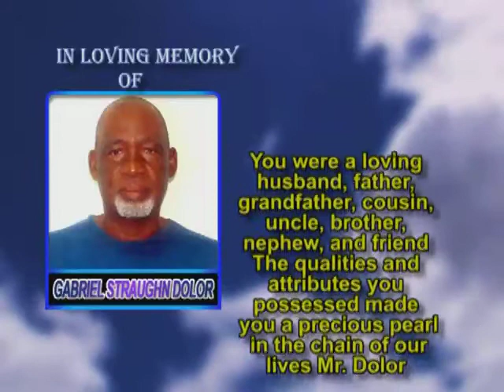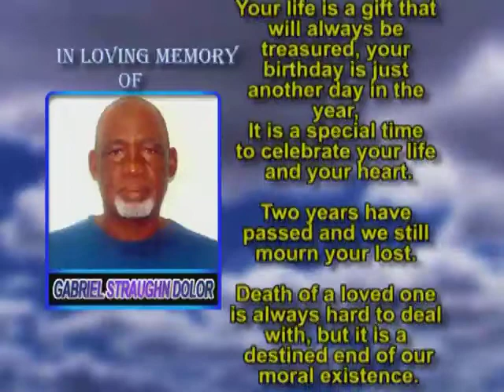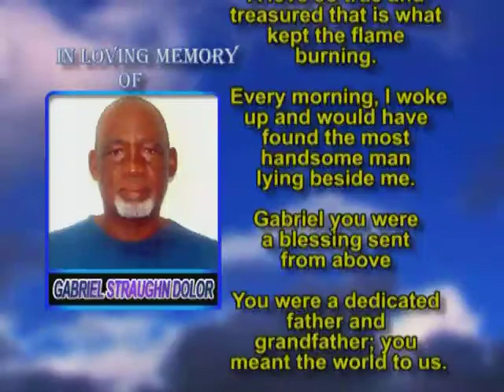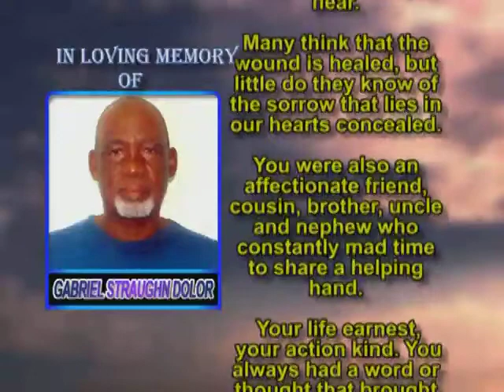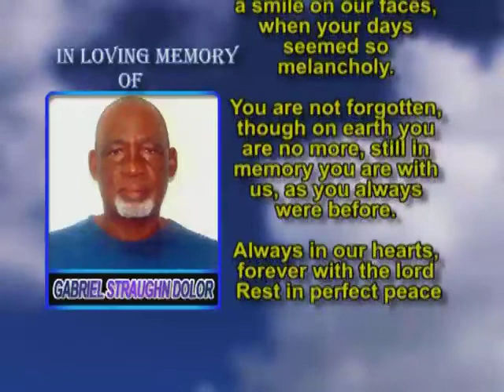Gabriel Straughn Dolor memorial